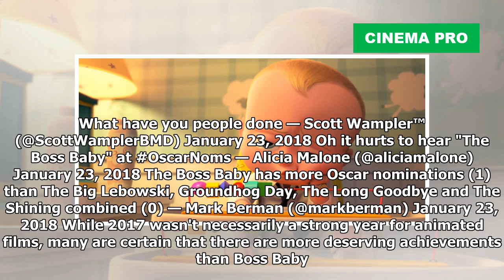Twitter Is Losing It Over 'The Boss Baby's Oscar Nomination | Cinema Pro